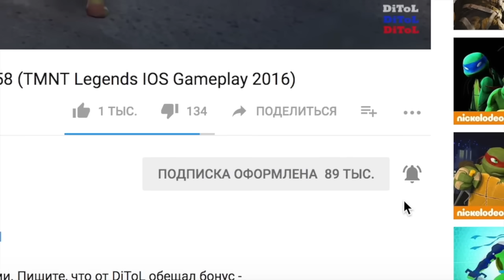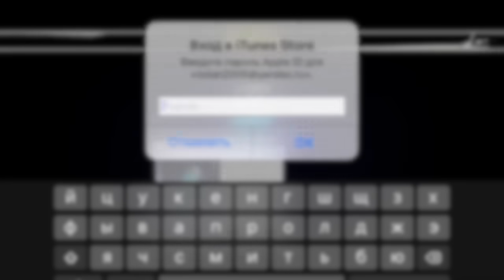Черепашки-Ниндзя Легенды - ОБНОВЛЕНИЕ X ПЛАТИНОВЫЙ УСАГИ ПРОТИВ БОССОВ (TMNT Legends UPDATE X)